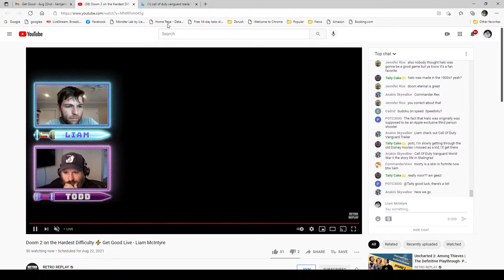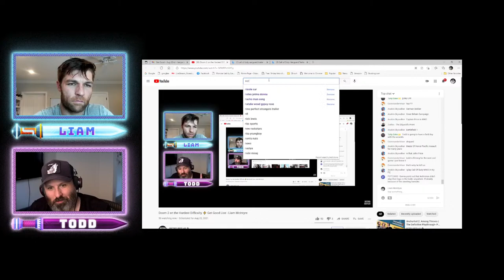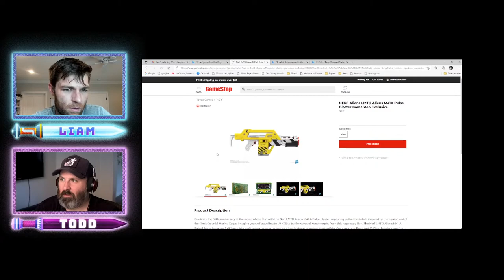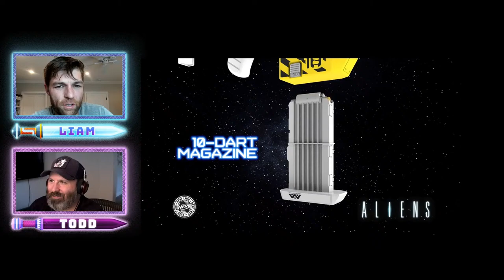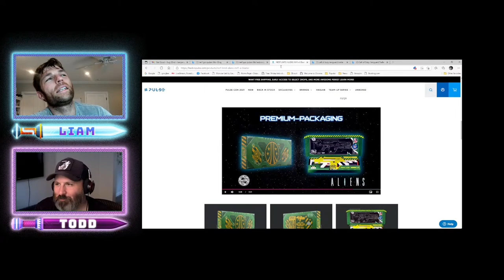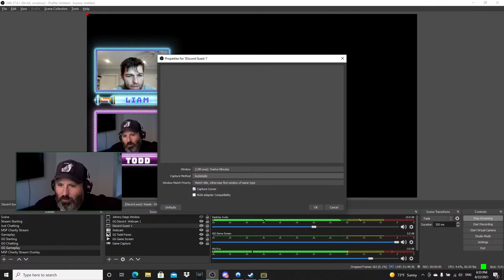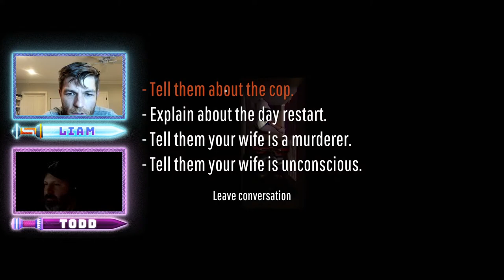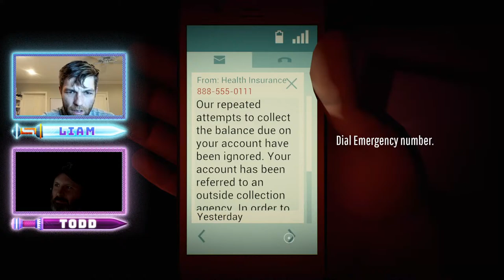Doom 2 on the Hardest Difficulty ⚡️ Get Good Live - Liam McIntyre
Join Liam McIntyre as he attempts to play the OG 1994 Doom 2: Hell on Earth on the hardest difficulty. Then if there is time he may jump into the new indie game 12 Minutes but we are all about the spoilers. Will they finally Get Good? Find out in this week's live stream!